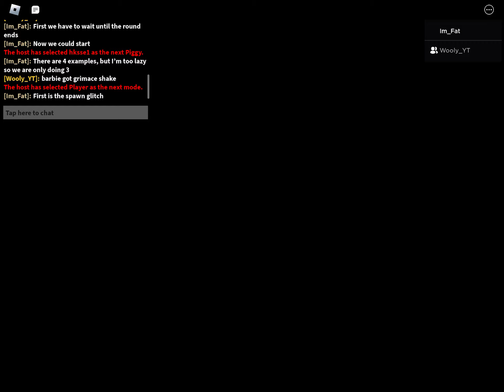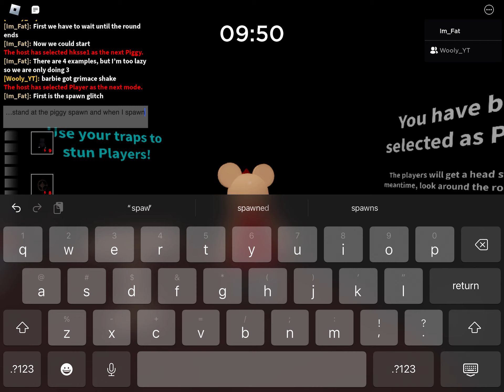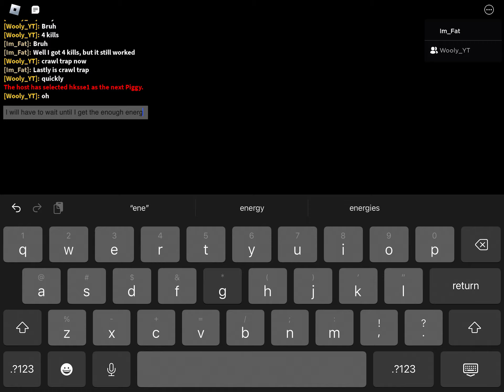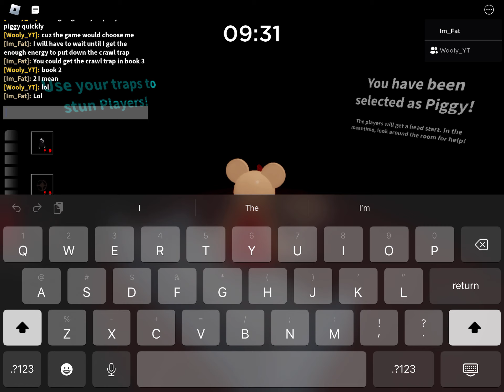Some tips to get extra coins in piggy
Hi guys! Today, I’m gonna show you some tips on how you could get extra coins! Hope you enjoy!
Sorry I had to remake this video!